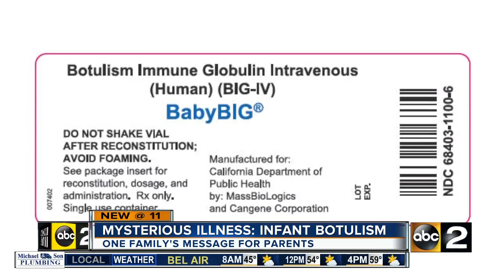Baltimore area is a hotspot for a mysterious and scary disease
It's a mysterious illness that's lurking in our area.  A condition so rare, it can easily baffle doctors.  You may have never heard of infant botulism, but Maryland is a hotspot for the infection.